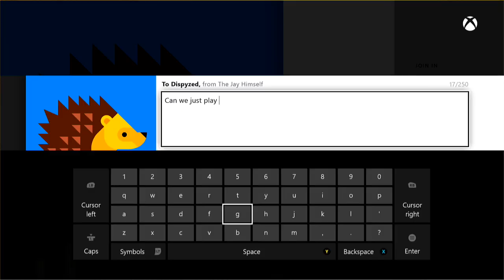Madden 25 MUT :: Muthead 115K Tournament Finals :: Golden Ticket Team vs My Redskins